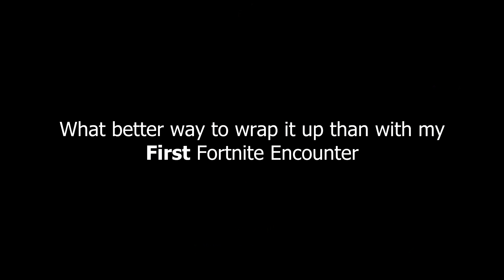Clips From Fornite PAST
Sup Legends! Just wanted to clear my old hard drive of some clips i've been saving since i started playing Fortnite !

I have a more so if people seem to like it ill drop a second one !